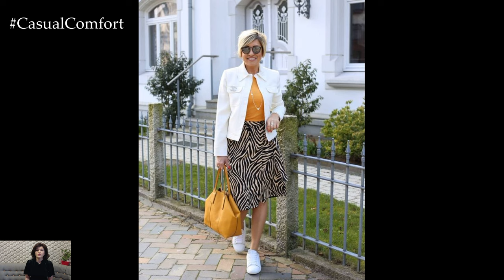Stylish Skirts for Women Over 50+ | Fashion Inspiration & Styling Tips | 2024 Fashion Trends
Explore chic and sophisticated skirt options tailored for women over 50+! In this video, we curate a collection of stylish skirts that exude elegance and confidence, perfect for embracing your personal style at any age. From flattering A-line silhouettes to trendy midi lengths, we showcase versatile skirt styles that flatter every body shape. Discover expert styling tips on how to pair skirts with blouses, sweaters, jackets, and accessories to create effortlessly chic outfits for various occasions. Whether you're dressing for a casual day out or a formal event, these skirt options will inspire you to embrace fashion with grace and sophistication.